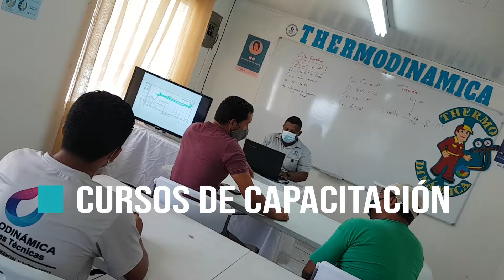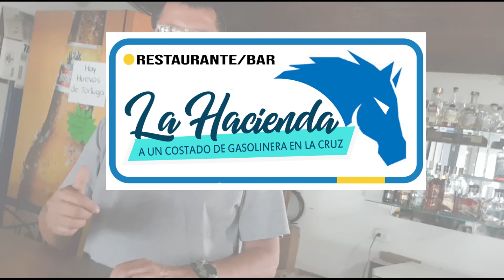Entrevista con el Dr. Marvin Palma sobre la saturación en el Hospital de Liberia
noticierocanal5 Transmitido en Cable Tica TV Martes 8 PM, Jueves 8 PM y Viernes 6 PM Dirigido por Edward Alfaro, Periodista. En Canal 5